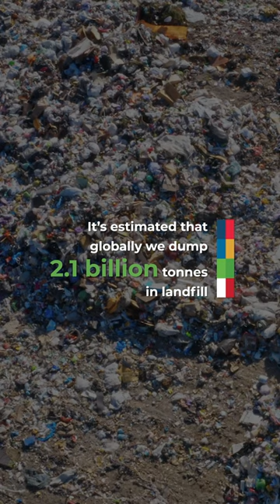The mysterious properties of mycelium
🌱🍄 Mushrooms are the unsung hero of climatesolutions. The mycelium that forms their roots quietly and effectively absorbs carbon and consumes waste just beneath the earth's surface.

These fungi are the main organisms driving carbon storage in the soil, which is where 80% of the carbon in UK forests is held - and we are only just beginning to harness mycelium's phenomenal ability to break down waste and form new materials.